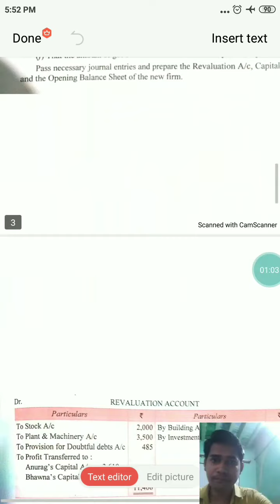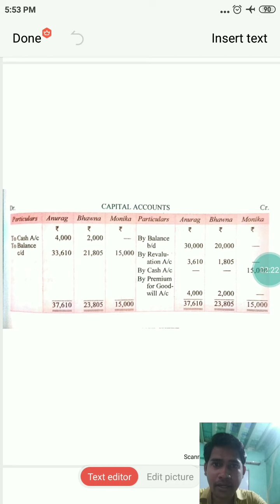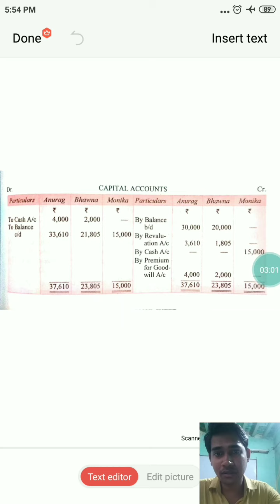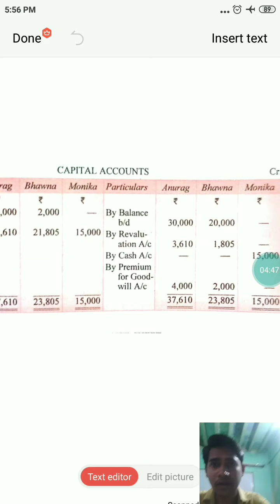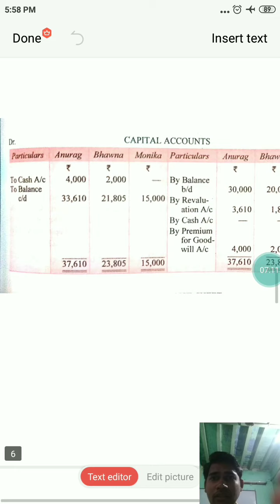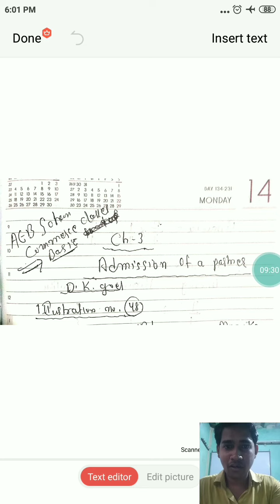Sohan doubt classes, admission of partner-exmple no 48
Solution of dk goel